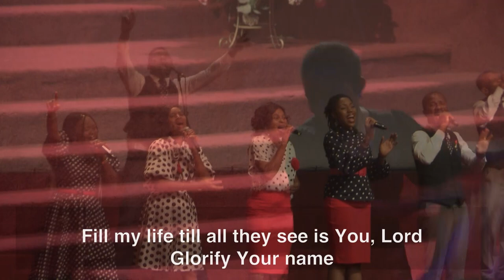Fountain Worship Team - 'Let Praises Rise' Led By Tony Fagbenro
Worship medley led by Tony Fagbenro and the Fountain Worship Team. Song is 'Let Praises Rise' by Maranda Curtis.